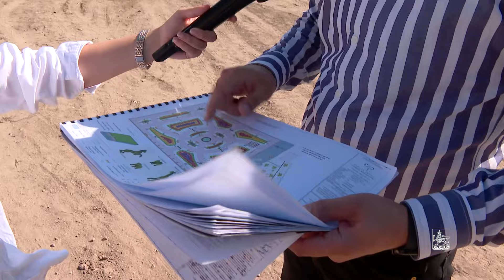Մայրաքաղաքում շարունակվում է վարչական շրջանների բակերի բարեկարգումը